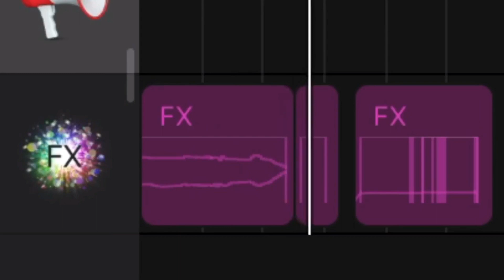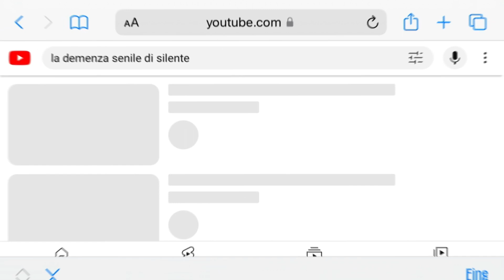Tia333 Studios - Le Perle dell’Estate (Official Video)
Ciao Ragazzi!

TESTO:
Rit:   Queste sono Perle d’Estate
          Una Canzone Trap & Drill
          (x4 Volte)

 1.      Una sera, in un Campeggio
          Noi Stavamo giocando a Carte
          E nel mentre inventavamo
          Frasi e Parole a Caso:
          Il Barippa Cirlosgrambo
          Stegosandro e Carlo Cracco
          Presi dai Cartoni Morti
          Che guardiamo su YouTube
         Giocavamo ad Ottantata
         Poi insieme a Scala Quaranta
         Con Amici e Fratelli
         Una sera, in un Campeggio
         Un gatto con la bomboletta
         Dipingeva il muretto
         Dove giocavamo a Carte

 2.    Mentre scrivevo sto testo
        Col Giovanni e il Francy
        Una Nonna col Pugnale
        Ci stava per Ammazzare
        La Demenza di Silente:
        “Esatto Harry, è Esattoh!”
       “Acciderbolina è successo un’altra Volta!”
        Facevamo le Magie
        Con le carte di Briscola
        Poi è arrivato un Tizio Strano
        Stava rubando delle Scarpe
        Questo Testo è un Testo a Caso
        Ora Ritornello e Fine

          (x4 Volte)

“Dieci punti al Sasso-Morto!”